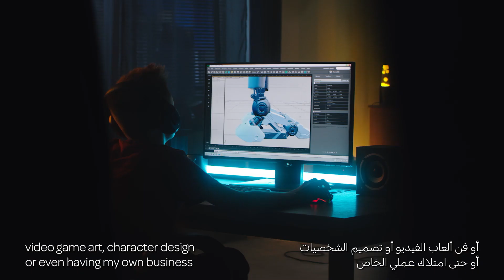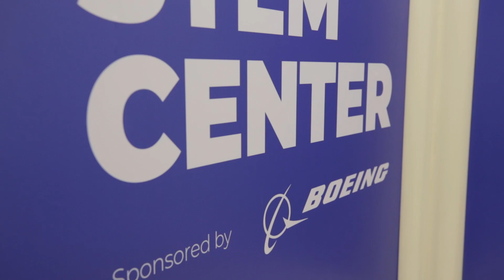Amideast-Boeing, STEM Program Graduation 2022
On Sunday, November 19, 2022, 180 young men and women celebrated their graduation from the STEM program, funded by Boeing and implemented by Amideast/Egypt.

STEM Center students received training in LEGO® Education, robotics, graphics, animation, 3D printing, programming, Web development, and entrepreneurship focused on establishing businesses in STEM areas with a particular emphasis on climate-related innovations. These courses build student creativity and problem-solving skills in science, technology, engineering, and mathematics through experimentation and an inquiry-based learning approach.

The graduation ceremony was held at Amideast’s Cairo office. It included remarks from Kuljit Ghata-Aura, President Boeing, Middle East, Türkiye and Africa, and Shahinaz Ahmed, Amideast/Egypt Country Director. Several students will also speak about the impact of this program on their lives.